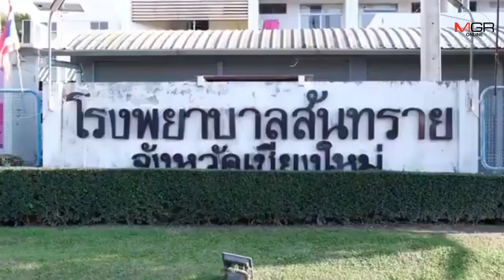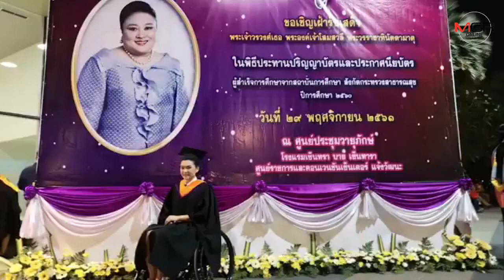สุดยอด!พยาบาลสาววีลแชร์จากผู้ป่วยติดเตียงสู้รักษาตัวสานฝันสู่นางฟ้าชุดขาว